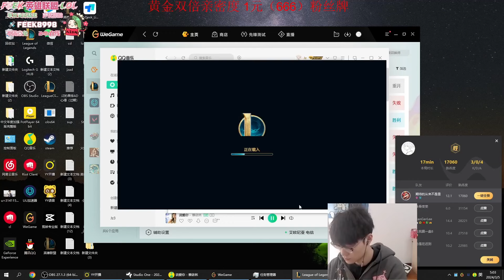JZ Smolder : DESTROYING Master ELo - Engsub